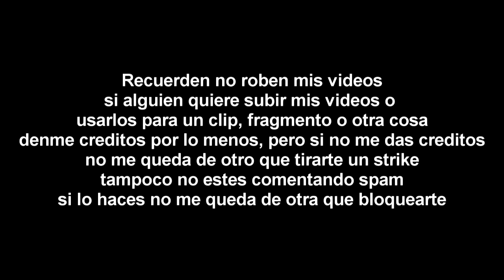[FALSO] Pantalla antipiratería de Telemundo (Miami, 1993-2001)